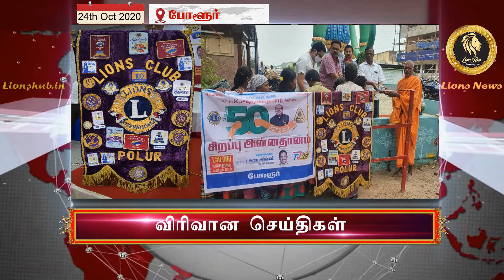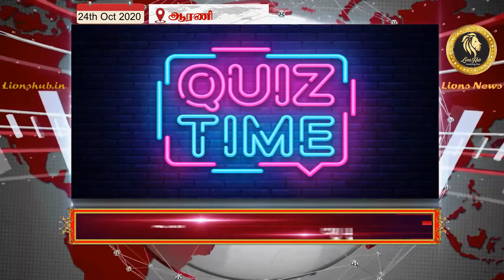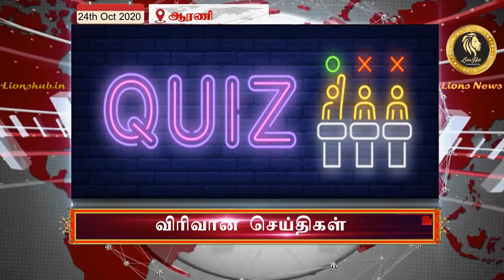24th October, 2020 | Lions News | District 324A4 | Lions Hub|Vickram Umapathy|District Chairperson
24th October, 2020 | Lions News | District 324A4 | Lions Hub|Vickram Umapathy|District Chairperson
For More Details :